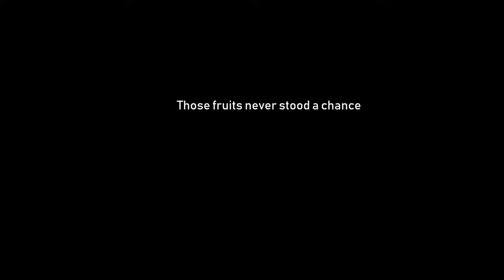Insurgency Sandstorm: The Legend Of Fireboi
Alright. The moment all two of you have been waiting for...Fireboi returns in his remastered, screaming glory. Enjoy this saga for what it is worth. Don't forget to stay hyped for some stodgy Apex Legends videos, is it too late to jump on the battle royale wagon?

Sources:
-Trumpet stabs courtesy of Mark Nightingale With The Fat Chops Big Band playing "Lucidity"
-The classic Blue Cellophane by Duke Ellington was also featured
-Live WHAZEEZ performance tickled your eardrums